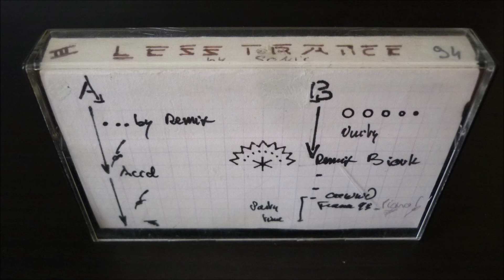DJ SONIC M40 94 Less Trance III